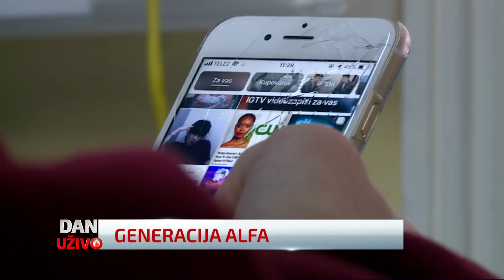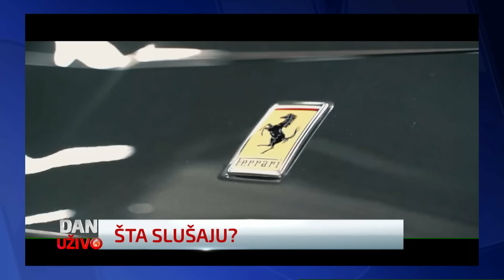Dan uživo (12.6.2024)